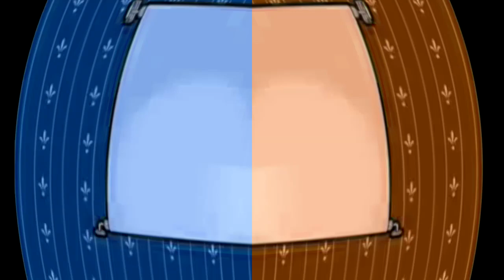RQ: Mr. Bean old credits (short) in G-Major 89 Split G-Major 91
Requested by Unknown